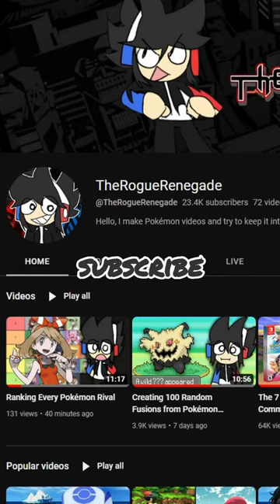Trainers Can EVOLVE Just Like Pokemon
Trainers can evolve similar to Pokemon but that doesn't mean in game evolution, it simply means growing up into a better trainer.